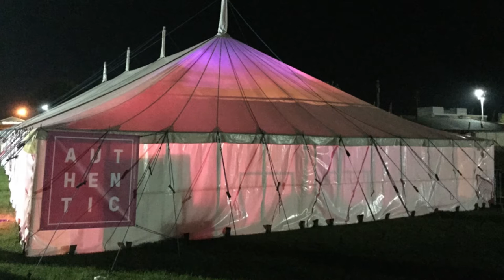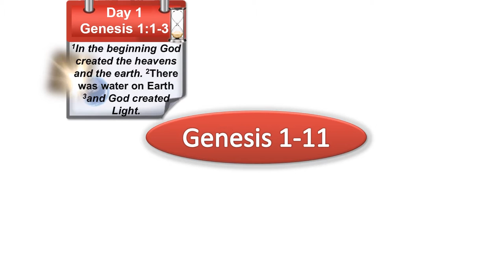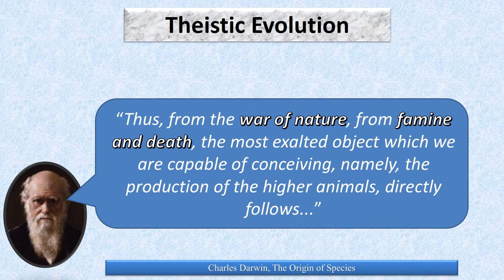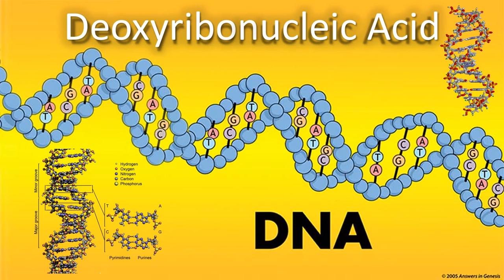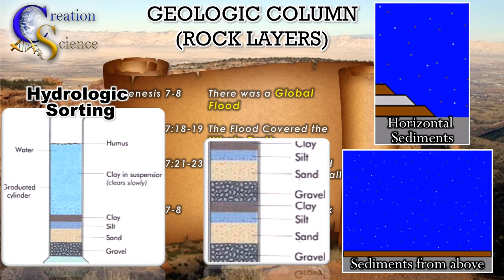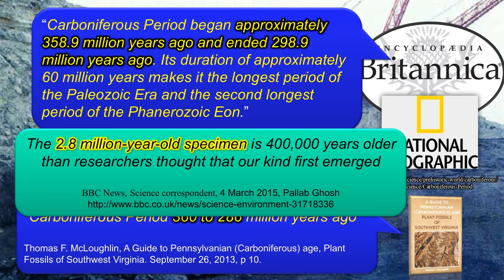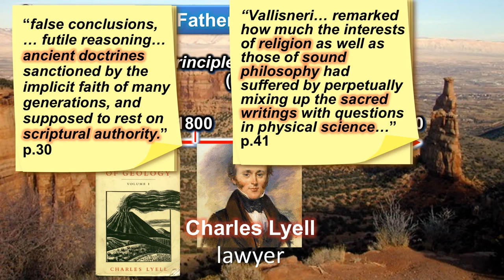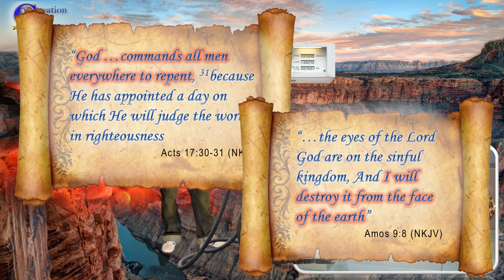In today’s scientific world, can we really believe in a Creation?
A full talk by John Harris in 2015

Unfortunately the recording was stopped before Q&A time :(